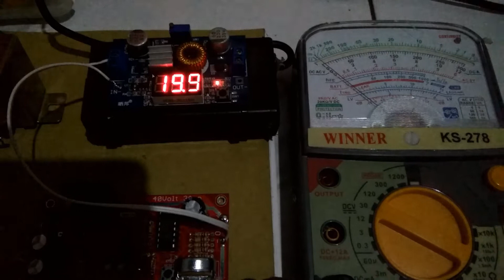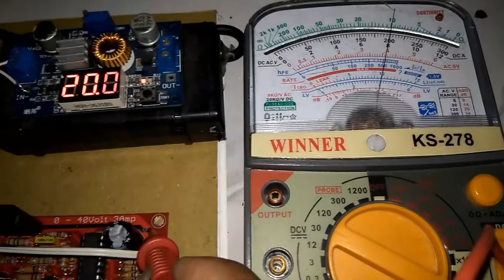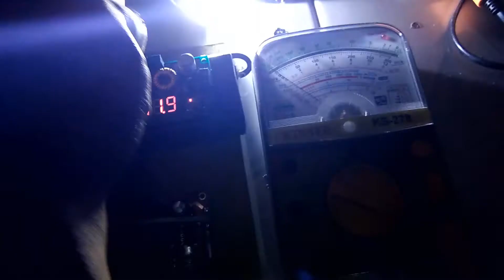Power Supply Variable LM723 0-40V 3 Ampere